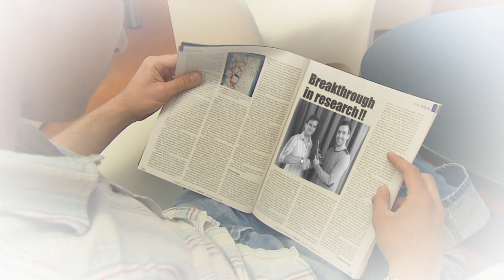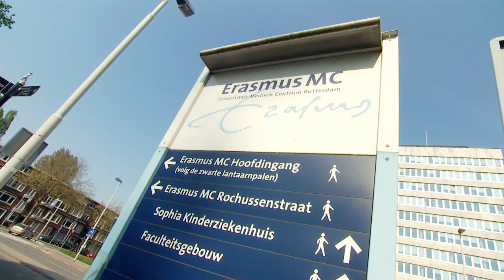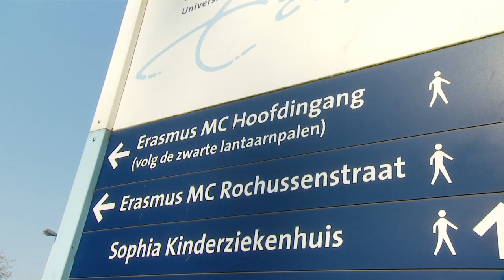How to get your article published in Nature or Science?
How to get published in Nature or Science?